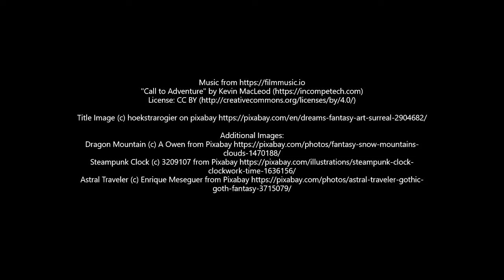Last Week from the Table - 02-18-2020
This is a recap of the weekly sessions in my Actual Play games. This recaps an entire gameplay session, with an update of the story events and where we ended. The primary audience is players who missed a session; otherwise, it's for anyone that's interested in what has happened in the D&D campaigns that I stream during the week.

Last Week from the Table is (c) 2020 by DM Gallibond